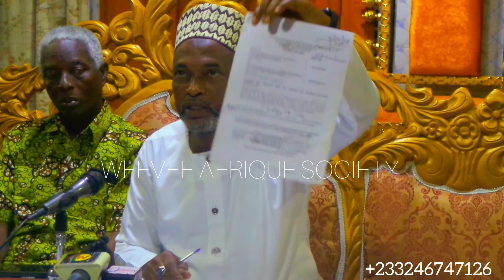SECRET ESPOSED WITH DOCUMENTS AGAINST NII FUTA IN NIMA PRESS CONFERENCE HELD BY NII ODOI KWAO FAMILY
The Nii Odoi Kwao Family of Osu is a great record and Familiar wealth and with a well documented track record of legal victories and government acquisition on more than three thousand acres of land in the Greater Accra Region famously known in the legal fraternity and past court judgments as the "Ajanesto Land". As the alluvial owner of the " Akanesto Lands", having as it southern border from the traffic light at the former hotel president at the Ferrar Avenue to the Ridge round about, the Eastern border from the Ridge round about along the Accra- Tetteh Quahie Madina Road to the Tetteh Quashie interchange, the northern border from the Tetthe Quashie interchange to the dimples area along the N1 highway / Goerge Bush highway and the Western border from the dimples area through the Abelemkpe down to the Accra Technical Training Center back to the Farra Avenue traffic light, we have sort on several occasions to protect our Familiar interest through legal and traditional means in propagation of our family's progress and mutual growth of our tenant and grantees. Niiman (nima) as a modern day community is part of the "Akanesto lands" and in court judgements such as the kokomlemle consolidated case ( Re Golightly v Assilifie & Ors), Suit number No. 304/46 Dr C.E. Reindorf v Mallam Futa and Nikoi O'lai, and the civil appeal case between Samuel Christopher Nortey v Mallam Adamu Futa whose judgement was given on 11th May, 1970, our ownership of the current boundaries of the nima township and our authority over it Administration and a clear distinction of the status of the various Fulani Families that where granted tenancy by our family was affirmed.

Recent event have brought to mind past attempt by some of out tenant including rogue and criminal element have reduced our beloved Niiman into a den of law learners and on rest. One Alhaji Saini Farl parading himself as "Nii Futa" has arroganted legitimate powers to himself in a bid to divest legitimate financial and communal interest meant for the people of Nima and the Nii Odoi Kwao family to him self. This charlatan with the aid of certain dissident members of the political and security class in Nima and the Nima divisional command of the Ghana Police Service have sort to trample on the right and legitimate interest of our family and I members. It is worthy of note that our family currently draws a yearly compensation rental for the more than five acres upon which the Nima police station currently administers it dues. This and other glaring factors and documentary evidence has not prove enough to stop this fraudulent and criminal element from throwing the nima township into upheaval. We as a family make reference to the unfortunate event in Nima on the 29th August 2023 where by police personnel where captured on video assisting criminals and legitimate actors to assault members of our family as they observe a yearly cultural event on our allodial  property in furtherance of our cultural and commemoration of our status as landlords like every other lands-owning family I the Greter Accra Region. We also make reference to a case which the Nima Divisional commander of the Ghana Police Service recently declared is before the Attorney General for legal advice where by thugs under the investigation and sponsorship of Alhaji Saini Farl where captured by CCTV defacing a property belonging to the Nii Odoi Family in Nima in an unsuccessful bid to muffle the sounds of our families discontent and prevent an exposure of his legitimacy and to further perpetuate his  fraud of misrepresentation, he initiated a suit at the Land Division of the High Court on the 30th June, 2023 whith suit number LD/0512/2023 against our family represented by our family head Nii Odoi Kwao the second.